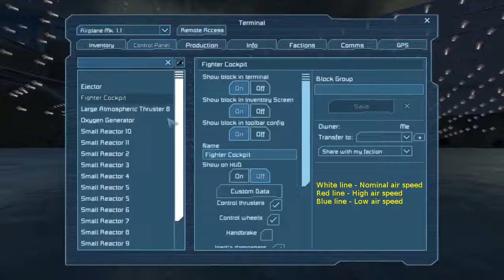ARMS 1.79 - Aerodynamics